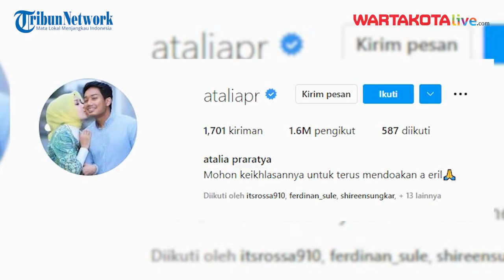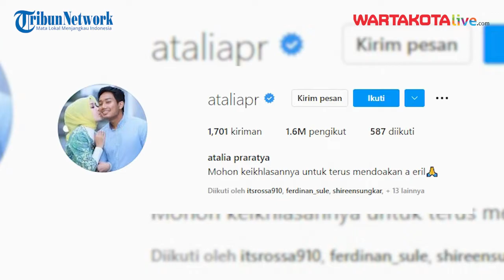Saat Ridwan Kamil Bercerita Kepada Eril Remaja Tentang Sumber Inspirasi Terbesar dalam Hidup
Saat putra sulungnya, Emmiril Kahn Mumtadz (Eril) beranjak remaja, Gubernur Jawa Barat Ridwan Kamil ternyata pernah menjelaskan hal menyentuh kepada sang anak.

Pria yang disapa Kang Emil itu mengungkapkan kepada Eril, bahwa sumber inspirasi terbesarnya ialah keluarga kecilnya.

Hal itu ditulis sendiri oleh Eril di blog pribadinya saat 7 tahun lalu. Postingan berjudul interview itu diunggah Eril pada Rabu (27/5/2015) lalu atau 7 tahun sebelum kecelakaan menimpa Eril di Sungai Aare, Bern, Swiss pada Kamis (26/5/2022).

Editor Video: Bima Nugroho